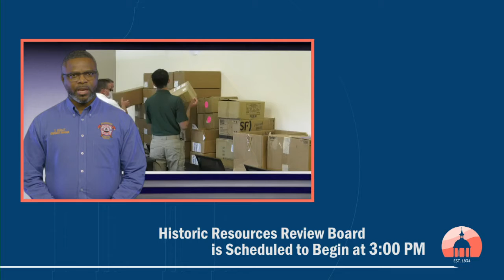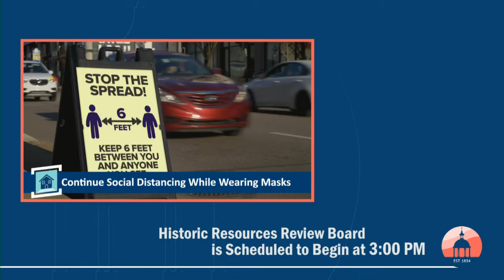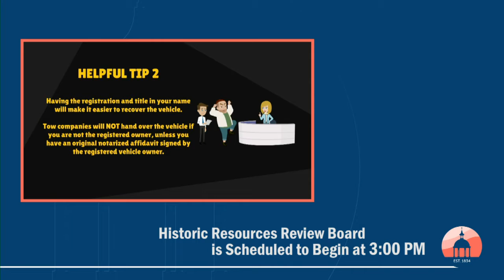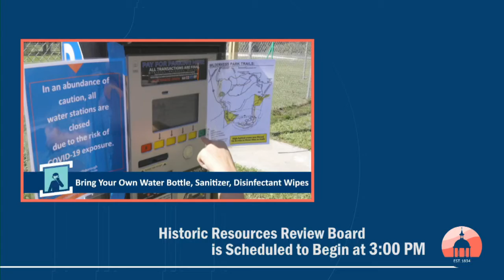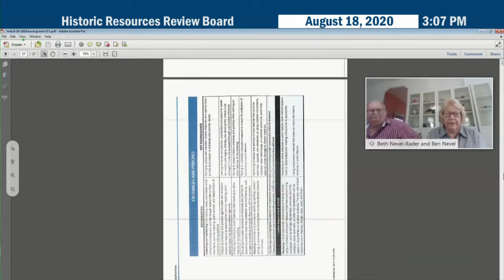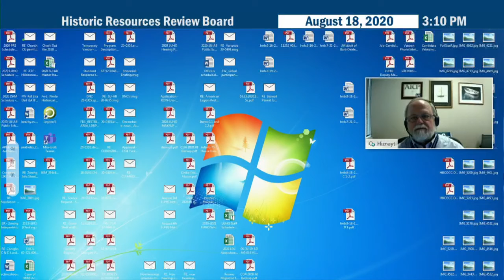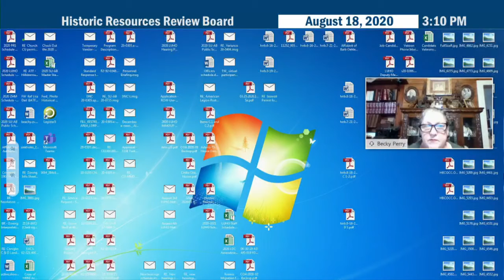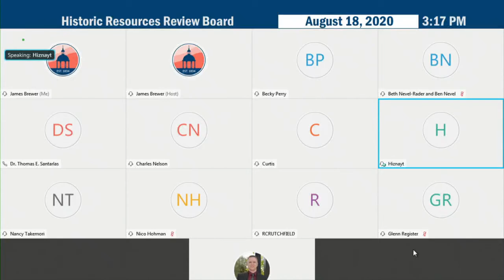Historic Resources Review Board - 08.18.20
Welcome to the Historic Resources Review Board  - 08.18.20

This meeting's agenda will be posted here shortly after the meeting...